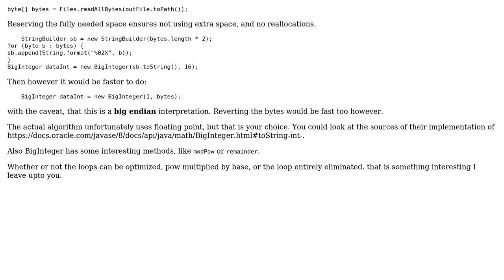Code Review: Translating binary data from a file into a very large base-ten integer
With thanks & praise to God, and with thanks to the many people who have made this project possible! | Content (except music & images) licensed under CC BY-SA | Music | Images & others | With thanks to user Santiago Benoit user Joop Eggen user 200_success and the Stack Exchange Network Trademarks are property of their respective owners. You are responsible for your own actions.